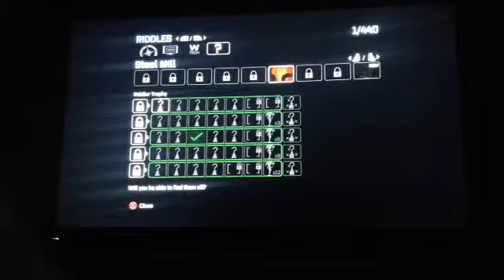Arkham city part8: idk where am going